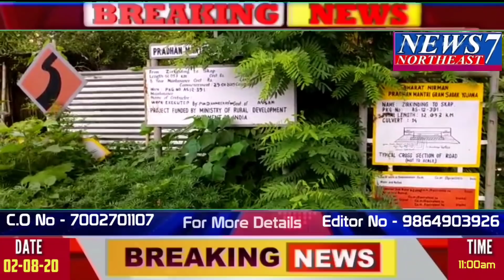News7 Northeast 02-08-2020